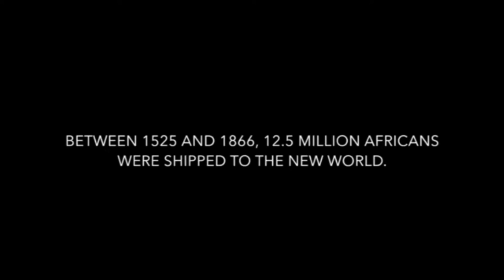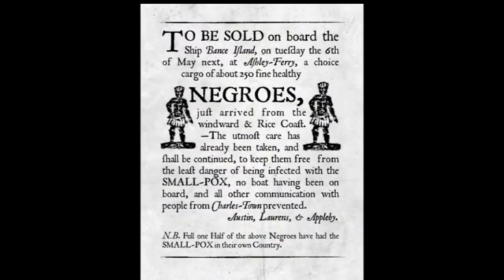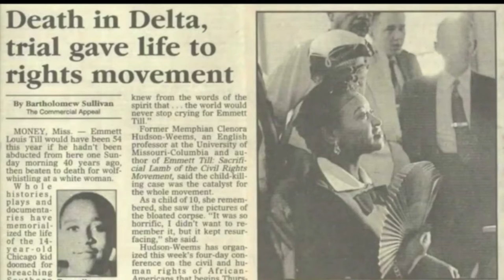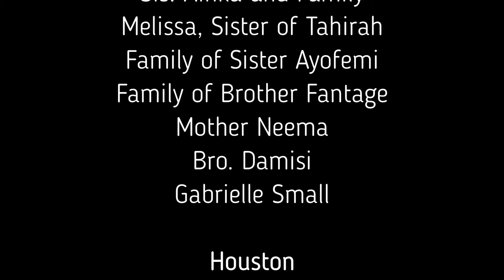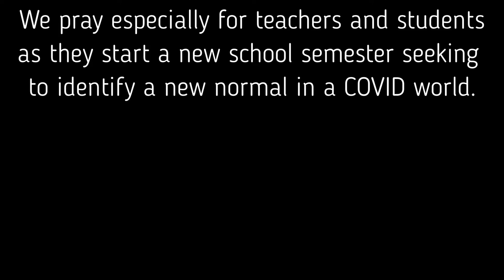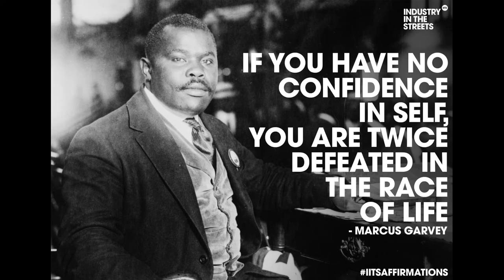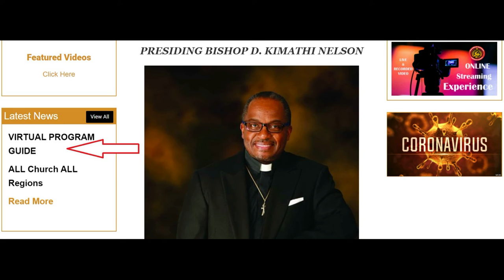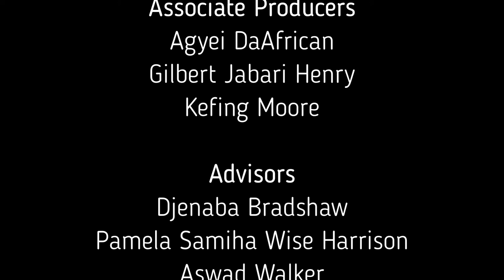PAOCC Sunday Service - Know ThySelf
Rev. Kandia Milton, Associate Pastor, Shrine #1, Detroit, MI